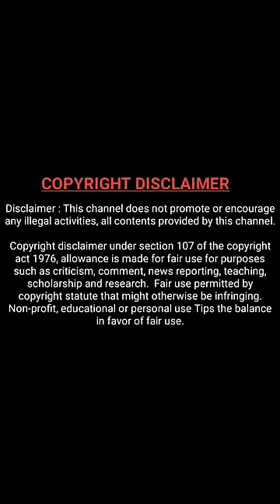madapuram kali song elumetchaiyum vangi vanthan paramma